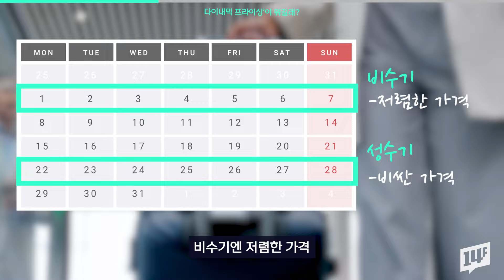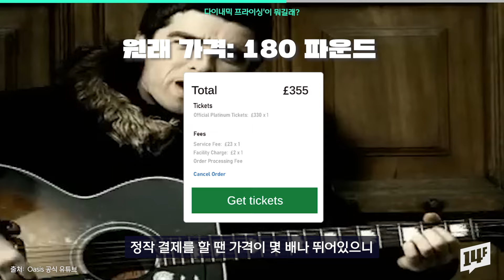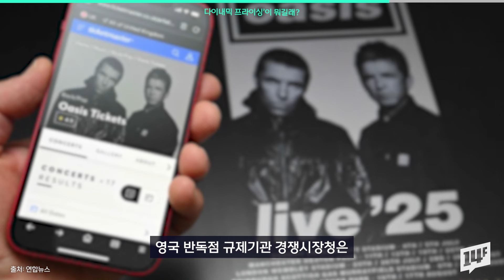분명 이 가격이었는데? 결제창 가격에 놀랐다... 영국인 절반이 매달린 오아시스 공연 티켓 /14F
15년 만에 복귀를 예고한 브릿팝의 전설 오아시스. 이들 콘서트를 보려는 수많은 팬들이 클릭했지만 로그인할 때 가격과 결제창에 뜬 가격이 달라 팬들의 불만이 높습니다. ‘다이내믹 프라이싱’ 그러니까, 사람들이 많이 몰리면, 자동적으로 티켓값이 올라가도록 설정된 시스템인데요. 영국 공연계에선 이런 방식이 거의 없었는데다, 그 가격도 몇 배가 오른 탓입니다.

14F 모바일 앱의 new 사원이 되어주세요!

14F 앱 다운로드하기